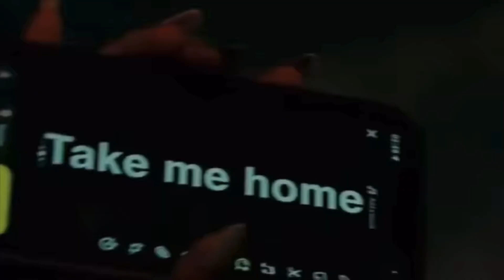Tiësto, Lucas & Steve - ID (Martin Garrix drops) 🔥🔥